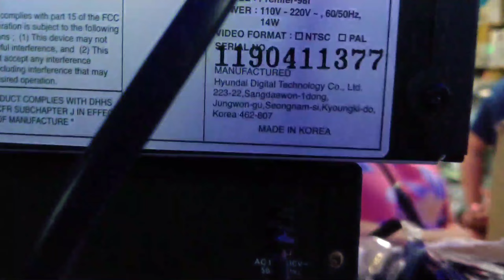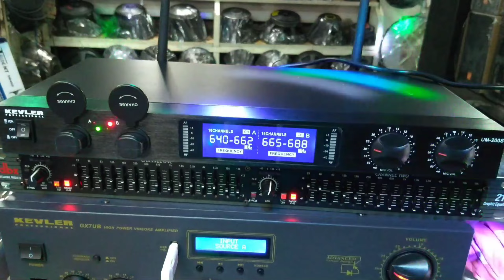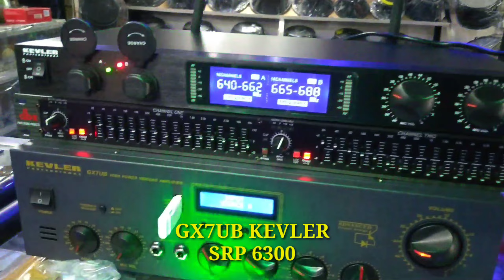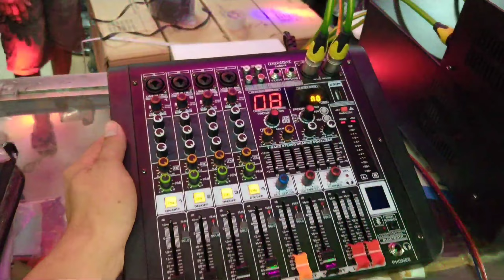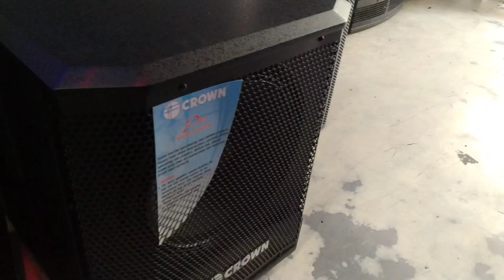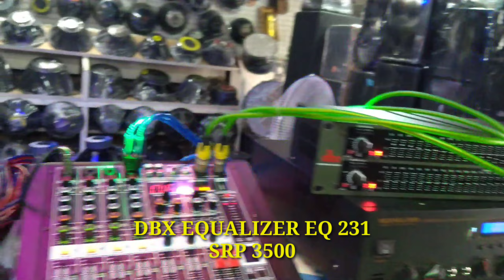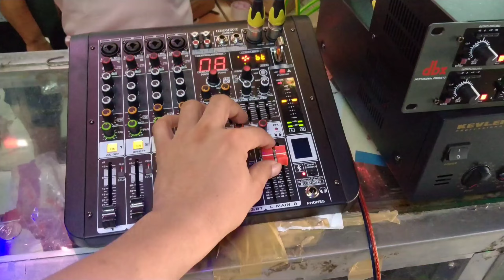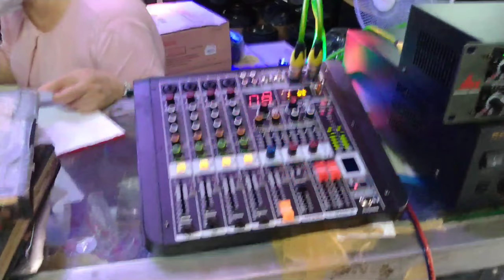SIMPLENG SET-UP PANG BAHAY 10" 2 WAY SPEAKER MAY KASAMANG 12" PASSIVE SUBWOOFER@EDLIM ELECTRONICS,